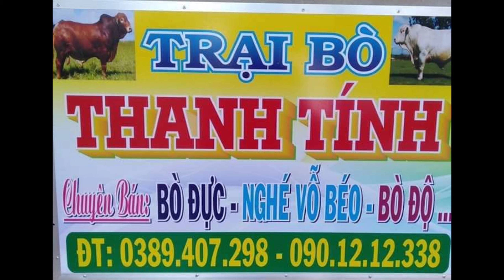30/3/2023. LÔ BÒ VIP MỚI VỀ. 0901212338-0389047298